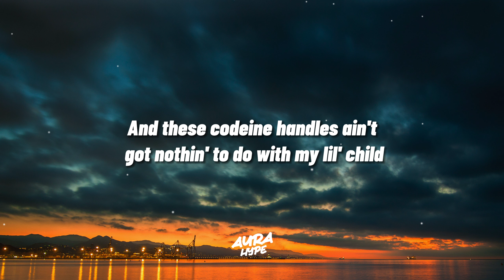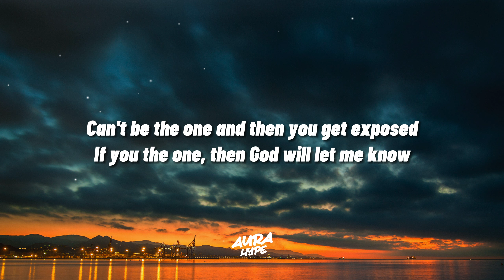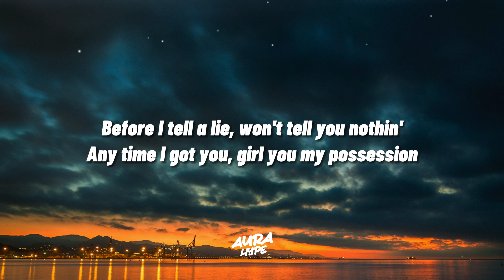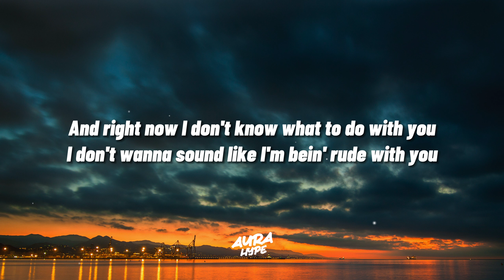FUTURE - My Collection (Lyrics)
Lyrics for "FUTURE - My Collection"

[Intro]
I've been in the stu late, workin', no residuals
If we never speak again, I'm just glad I got to tell the truth
I ain't done countin'
You wanna come to paradise?
Matter of fact, you wanna come to Pluto?
Ha-ha

[Verse 1]
She told me she was an angel
She fucked two rappers and three singers
She got a few athletes on speed dial
I'm tryna get the case dismissed before I see trial
And these codeine habits ain't got nothin' to do with my lil' child
No this codeine ain't got nothin' to do with my lil' child
I used to sell dope at my grandma's house, as a rude child
All these cameras on, fuckin' with my mood, wild
And these chains clinkin' back and forth, they too loud
They know damn well this wasn't promised
I know damn well this must be karma
Left every pair of Margielas at the condo
Technically I never packed up and leave
Left eighty racks in the dresser, you can keep
And I got this bad ting at disposal
I cooked it up and then I went global
My baby mama push a Range Rover
Had to make sure I got it fully loaded
Can't be the one and then you get exposed
If you the one, then God will let me know
But at the same time, I like to vibe with one
I'm paranoid, I gotta ride with one
And I had to 'splain to her last night
Had to send this one freak on the last flight

[Chorus]
Won't get a response from me, ain't no confessions
Before I tell a lie, won't tell you nothin'
Any time I got you, girl you my possession
Even if I hit you once, you part of my collection

[Verse 2]
Standin' on Black Sox, meet me at the yacht dock
Icin' out the clock, watch, bitches on my cock
Yeah, maybe it's the drop, yeah, we get in our feelings, yeah
I don't know how you would feel about if I ain't have millions, yeah
I'm conversin' with you, I hope you hear me, yeah
Keep my promise, take my love with you everywhere
And hell no, it ain't about no braggin' rights
But even if it was, shit, I got it
Pinstripes on a hardtop Bugatti
I'ma keep it genuine and tell the truth to you
I got this jawn, she know what to do with me
And right now I don't know what to do with you
I don't wanna sound like I'm bein' rude with you
She caught a red eye, leavin' L.A
I shoulda gave her to the valet
And I had to tell her 'bout Miami
After she came with no panty

🎤 Post-Rock, Hip-hop, Rap, Alternative R&B, Soul, World Music, FUTURE, FUTURE Latest, My Collection Lyrics, My Collection Lyrics Video, Moody, Nostalgic.